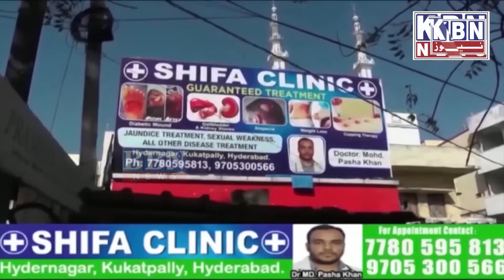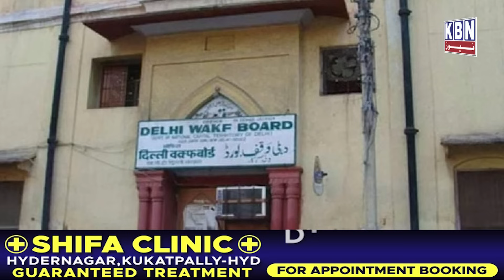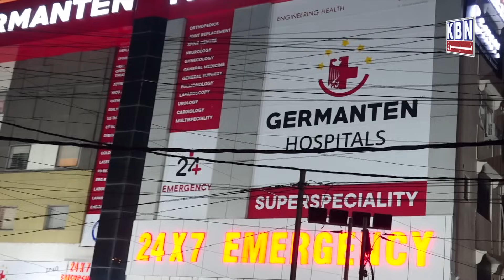Morning Ki Khas Khabre | 1st Sep 2023 | KBN NEWS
Morning Ki Khas Khabre | 1st Sep 2023 | KBN NEWS | Hyderabad News | Kbn Urdu News Channel Hyd | For More Watch at